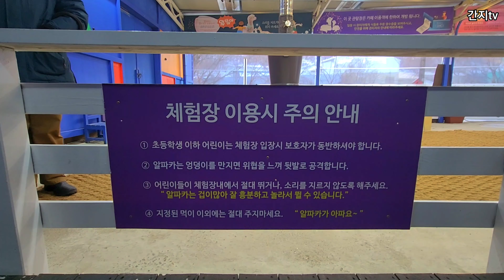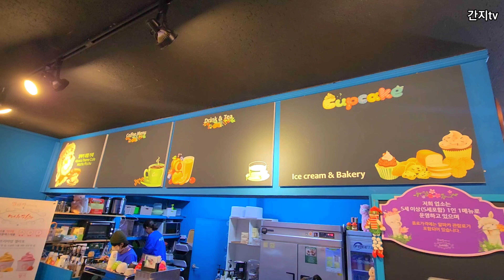천연 눈썰매장이 있는 가족사랑펜션에서 기다림 없이 마음껏 눈썰매를 즐기다. 그리고 알파카체험카페 "미추픽추 Cafe"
천연 눈썰매장이 있는 가족사랑펜션에서 기다림 없이 마음껏 눈썰매를 즐기다.

새해 첫날 강원도 가족여행

딸램이가 눈보고 싶다해서 강원도로 여행지를 선택, 여행 날짜는 다가 오는데10여일 눈소식이 없어서 걱정 했지만, 문 열고 마당에 나오면 눈이 보인다. 10일전에 내린 눈이 남아있는 강원도의 아침은 상괘하다. 차밀리는것, 줄서는 시간들이 아까워서 펜션뒷마당이 눈썰매장인 곳을 찾아서 울산촌놈가족 겨울여행 첫날을 기분좋게 시작하였다. 여기저기 다니는것, 많이 걷는 걷을 싫어 하는 아이들 마춤여행 플랜을 세우고, 울산에서 출발하여 첫 여행지 젊은달와이파크 미술관에서 부터 눈을 보기 시작하여 첫 단추 부터 즐거움이 쌓이더만 강원도 펜션 뒷마당이 하얀 눈이 쌓여 있는 넓은 천연 눈썰매장에서의 전세 눈썰매를 맘껏 즐겼다. 기분은 upupupupup~~~ 오랫만에 아이들 표정에 웃는 모습이 짠하게 가슴에 들어 온다. 저녁시간까지 눈썰매를 즐긴다음 분위기 살리고 살리고... 펜션 근처 알파카 체험 카페에서 귀요미 알파카 먹이주기 체험까지~~~ 오늘 하루 완벽히 플랜을 잘 구상했다는 자화자찬 까지 ;; 다음날 아침 다음 여행지에 가야하는데 어제 전세 눈썰매에 체력이 방전 되었는지 다들 늦잠이다. 나만 신났는지 일찍 일어났네;;

■ 하얀눈~~~ 겨울왕국